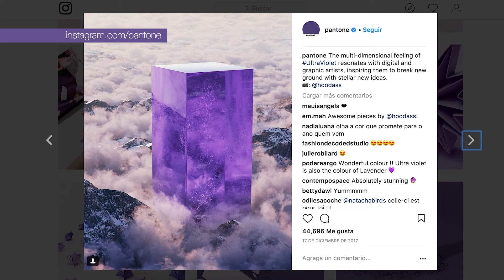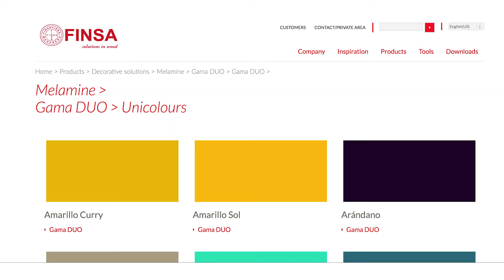Ultra Violet | Pantone Color 2018